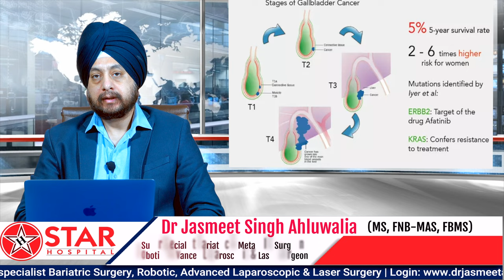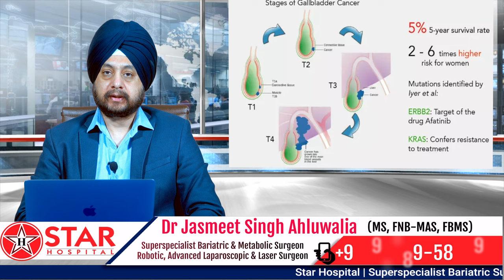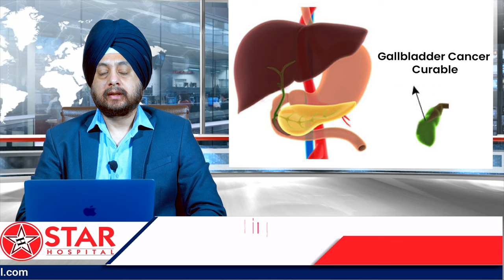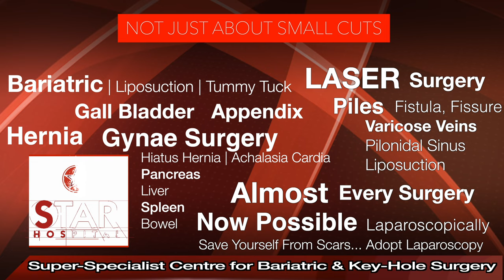पित्ताशय की थैली के कैंसर के लक्षण | gallbladder cancer Symptoms Hindi | पित्त के कैंसर का उपचार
Gallbladder cancer is an abnormal growth of cells that begins in the gallbladder.

Your gallbladder is a small, pear-shaped organ on the right side of your abdomen, just beneath your liver. The gallbladder stores bile, a digestive fluid produced by your liver.

Gallbladder cancer is uncommon. When gallbladder cancer is discovered at its earliest stages, the chance for a cure is very good. But most gallbladder cancers are discovered at a late stage, when the prognosis is often very poor.

Gallbladder cancer may not be discovered until it's advanced because it often causes no specific signs or symptoms. Also, the relatively hidden nature of the gallbladder makes it easier for gallbladder cancer to grow without being detected.

Symptoms: ---
Gallbladder cancer signs and symptoms may include:

1. Abdominal pain, particularly in the upper right portion of the abdomen
2. Abdominal bloating
3. Losing weight without trying
4. Yellowing of the skin and whites of the eyes (jaundice)

Risk factors:
Factors that can increase the risk of gallbladder cancer include:

Your sex. Gallbladder cancer is more common in women.
Your age. Your risk of gallbladder cancer increases as you age.
A history of gallstones. Gallbladder cancer is most common in people who have gallstones or have had gallstones in the past. Larger gallstones may carry a larger risk. Still, gallstones are very common and even in people with this condition, gallbladder cancer is very rare.
Other gallbladder diseases and conditions. Other gallbladder conditions that can increase the risk of gallbladder cancer include polyps, chronic inflammation and infection.
Inflammation of the bile ducts. Primary sclerosing cholangitis, which causes inflammation of the ducts that drain bile from the gallbladder and liver, increases the risk of gallbladder cancer.

पित्त का कैंसर क्या है? What is gallbladder cancer?
पित्ताशय की थैली में हुई कैंसर कोशिकाओं की असामान्य वृधि को पित्त का कैंसर या पित्ताशय का कैंसर कहा जाता है। पित्त का कैंसर काफी दुर्लभ है इसलिए इसकी पहचान कर पाना काफी मुश्किल होता है। पित्त की थैली एक नाशपाती के सामान दिखाई देती है और यह पेट पेट की दाईं ओर लिवर के नीचे स्थित होती है। पित्त की थैली, लीवर द्वारा बनाए गये पाचन तरल उत्पाद को संग्रहित करती है।

जब पित्ताशय की थैली के कैंसर का पता उसके शुरुआती चरणों में लगाया जाता है, तो इलाज की संभावना बहुत अच्छी होती है। लेकिन अधिकांश पित्ताशय की थैली के कैंसर का पता देर से चलता है, जब तक कैंसर की पहचान की जाती है तब तक स्थिति काफी खराब हो चुकी होती है।

पित्ताशय की थैली के कैंसर की खोज तब तक नहीं की जा सकती जब तक कि यह उन्नत न हो जाए क्योंकि यह अक्सर कोई विशिष्ट लक्षण या लक्षण नहीं पैदा करता है। इसके अलावा, पित्ताशय की थैली की अपेक्षाकृत छिपी प्रकृति पित्ताशय की थैली के कैंसर का पता लगाए बिना बढ़ना आसान बनाती है।

पित्ताशय की थैली के कैंसर के लक्षण क्या हैं? What are the symptoms of gallbladder cancer?
स्पष्ट लक्षणों की कमी के कारण पित्ताशय की थैली के कैंसर का जल्दी पता लगाना मुश्किल होता है और क्योंकि जब लक्षण दिखाई देते हैं, तो वे अन्य, कम गंभीर स्थितियों के समान होते हैं। इसके अलावा, पित्ताशय की थैली का स्थान कैंसर का पता लगाना अधिक कठिन बना देता है। निम्नलिखित लक्षण पित्ताशय की थैली के कैंसर के लक्षण हो सकते हैं:

पीलिया (त्वचा का पीला पड़ना और आंखों का पीला सफेद होना)।

1. पेट क्षेत्र के ऊपर दर्द।
2. बुखार।
3. मतली और उल्टी।
4. सूजन।
5. पेट की गांठें।

उपरोक्त लक्षणों के साथ कमजोरी।

Star Hospital

265, Lajpat Nagar, Guru Nanak Mission Chowk,

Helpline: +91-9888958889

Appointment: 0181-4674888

- Deluxe Suit
- Local accomodation